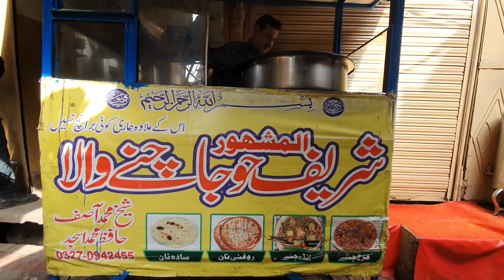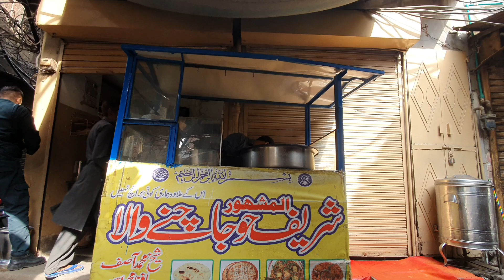85 Years Old Best Halwa Puri In Kasur | Street Food Of Pakistan | Hujye Ke Chaney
Kasuri Halwa Puri has a storied history, dating back over 85 years before the partition of India and Pakistan. Kasuri Halwa Puri is a beloved South Asian breakfast dish renowned for its rich and indulgent flavors. It typically consists of warm, soft puris (deep-fried bread) paired with a sweet, spiced halwa made from semolina (suji), ghee, sugar, and aromatic spices. The halwa is often garnished with nuts and raisins, adding a delightful crunch and contrast to the fluffy puris.

Chapters:
00:00 Preview
00:31 Intro
01:05 Halwa Puri
04:45 Hujye Ke Chaney
07:20 Outro